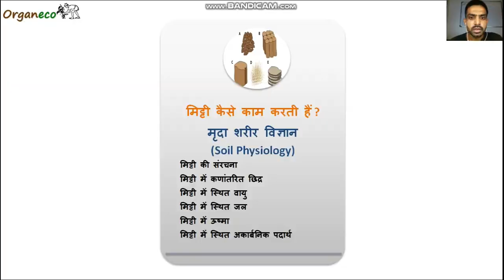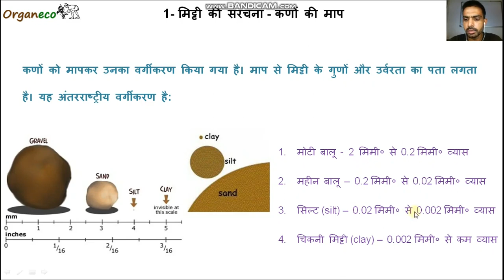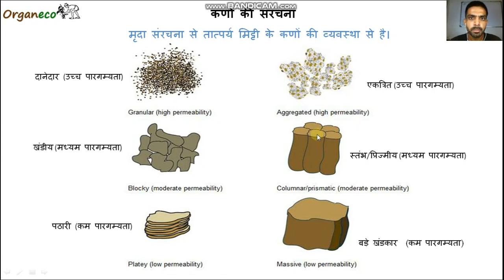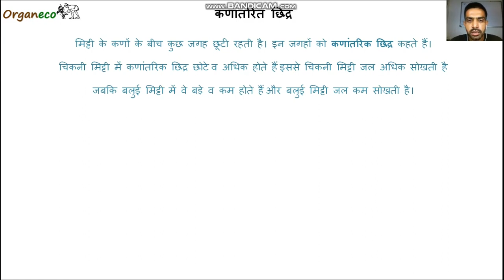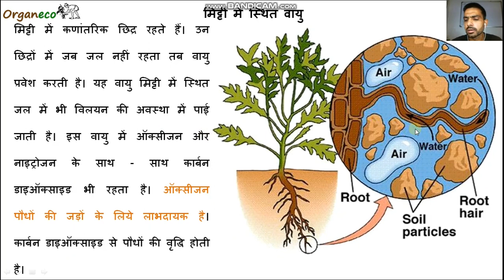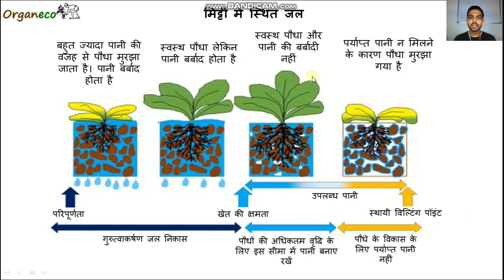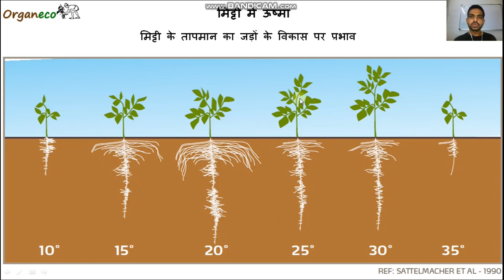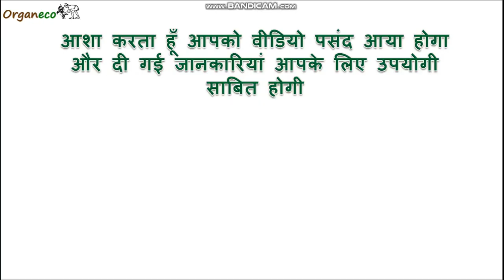मिट्टी कैसे काम करती हैं (how does soil works )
किसान भाइयों यंहा यह जानेंगे मिट्टी कैसे काम करती है खासकर उसकी संरचना किसी होती है , उसका पानी के साथ व्यवहार केसा रहता है, मृदा की ऊष्मा का अंकुरण और जड़ों के विकास पर किस प्रकार प्रभाव पड़ता है और कौन कौन से पोषक तत्त्व होते है इत्यादि।

Farmer brothers here will know how the soil works, especially its structure, how it behaves with water, how the heat of soil affects the germination and growth of roots and what nutrients are there etc. .